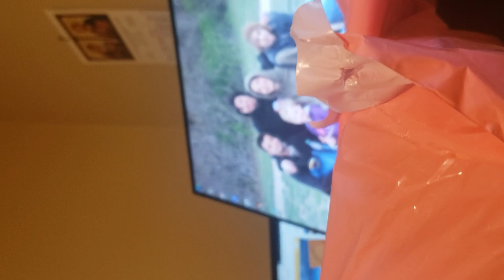Sounds of opening a plastic envelope mail September 21, 2022